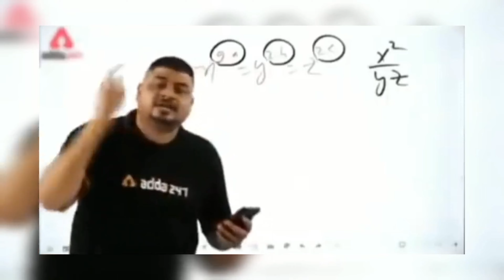IZI SKY Drone theak huwa 4500 rupye mai 🥹izidrone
Sorry Guys 🙏 Video bhout let aayi Thodi c problem chal rahyi thi
Abb se Daily video aaya kregi Bhaiyo ❤️